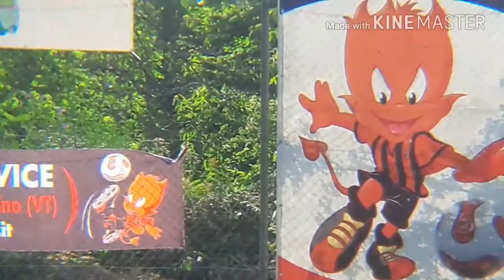Milan camping intro 10/06/18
Primo giorno di camping